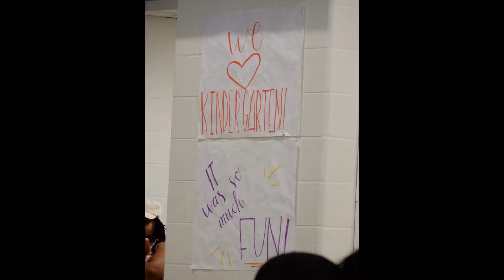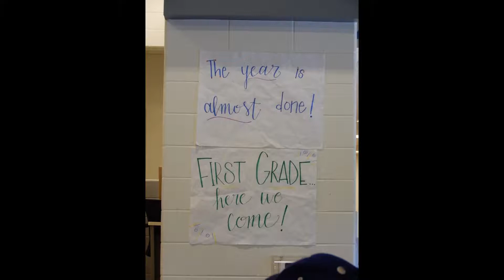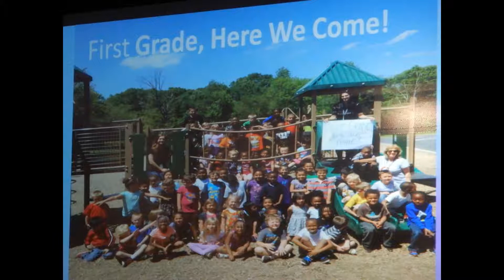Kindergarten 2017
Beechwood Kindergarten Graduation - 2017